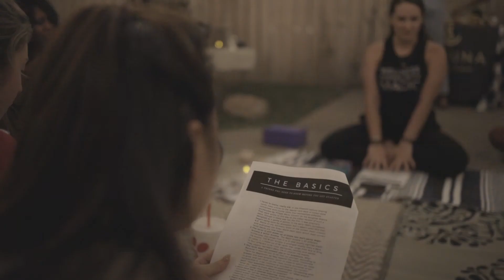TRILUNA Wellness: Who We Are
Wellness. Community. Magic.